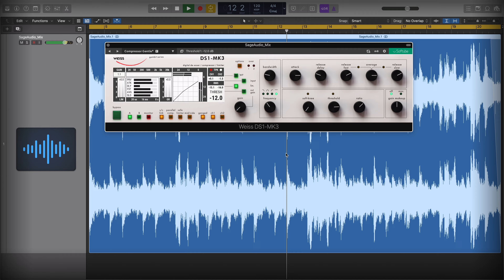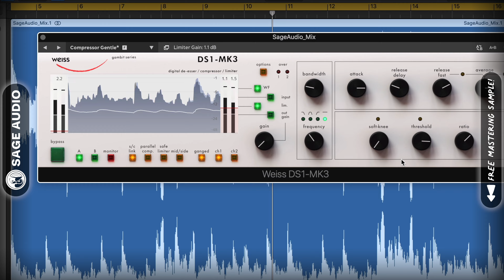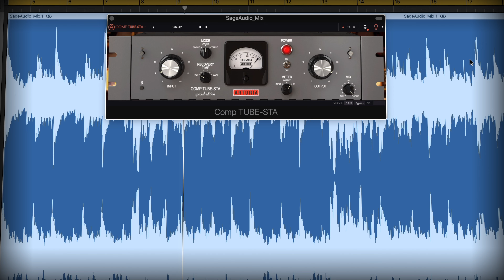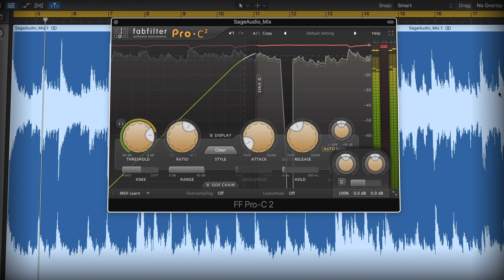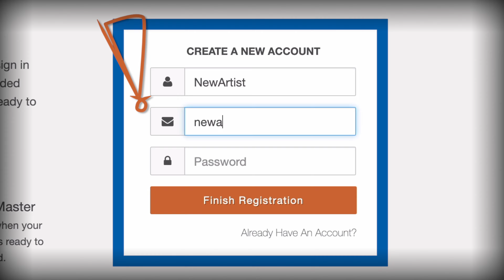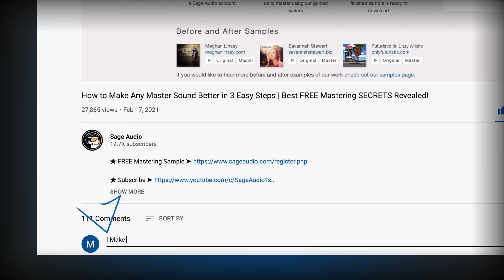Top 7 Mix Bus Compressors